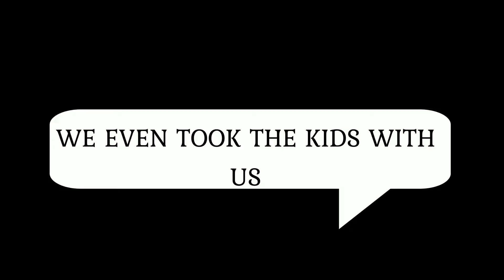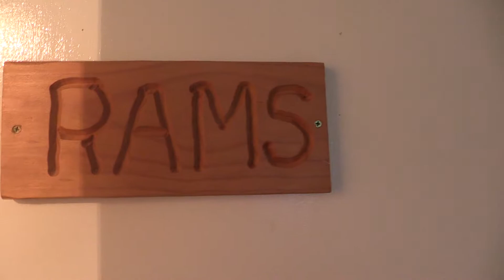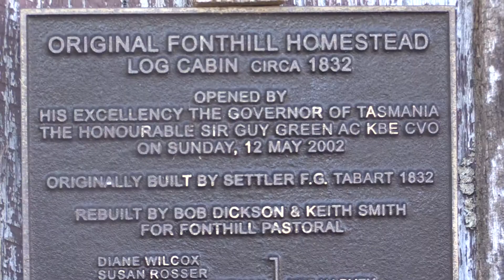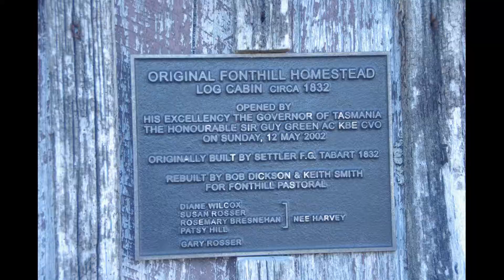FONTHILL ASTRONOMY WEEKEND 15 -17 March 2018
Members of the Astronomical Society of Tasmania attended our Statewide Astro weekend at Fonthill Farm stay 30 km east of Oatlands.
We managed about 2 hours of semi clear skies on the first night and extremely high winds over the entire weekend. Never the less we all picked up some valuable lessons from each other on computer software, processing,guiding and planetarium based software for scope management.